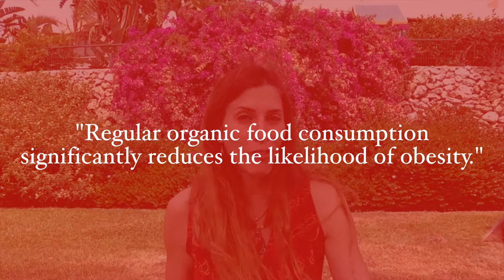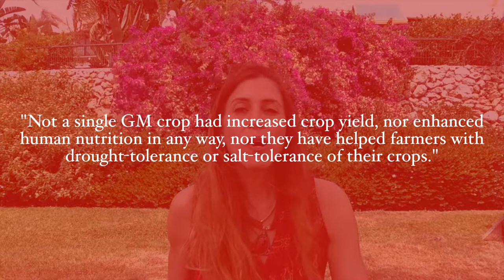The 6 Massive Benefits of Consuming Organic Food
Since the industrial revolution, with the introduction of new farming techniques, the use of synthetic chemicals as pesticides, genetically modified agriculture and excessive use of fertilizers became widely accepted to get rid of insects and weeds which affect the health of the crops and help farmers grow more and bigger foods. But the price we have pay for modern agriculture is substantial, both on human health and on the health of our water bodies, the earth’s soils and the earth’s atmosphere.
Read my recent article on the six benefits of consuming organic food here
Please share it with friends and family who may want this information.

Thank you for taking the time to watch this. If you are serious about improving your health no matter what your age or circumstances are, and are ready to achieve better results with your weight loss attempts, guaranteed, then join my mailing list where you will receive my weekly newsletter with groundbreaking health, motivational content, recipes, supplement recommendations, easy workouts, as well as many FREE bonuses and special offers.

Best wishes,